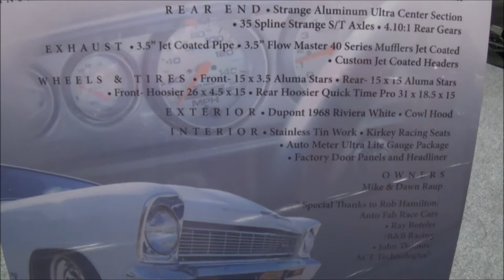1967 Chevy II Pro Street Dreamgoatinc Classic and Muscle Car Videos